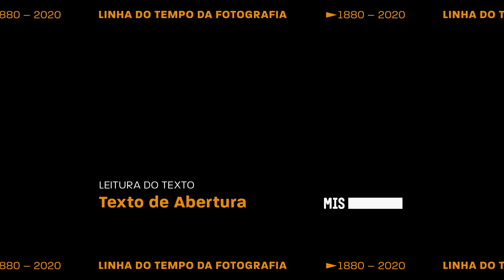Linha do tempo da fotografia | Leitura de texto | Texto de abertura